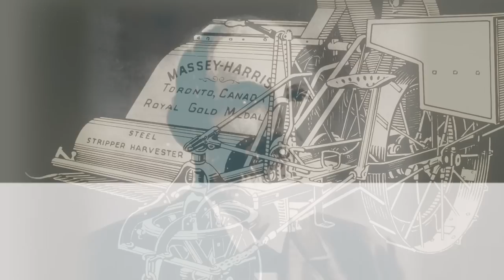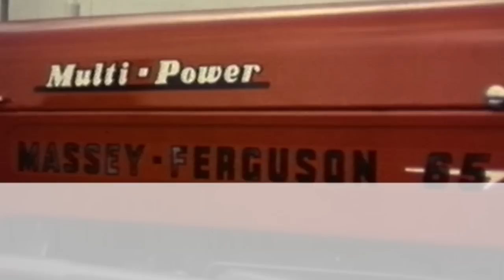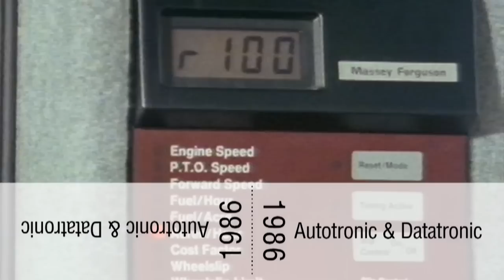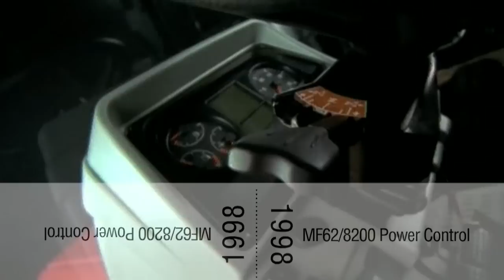MASSEY FERGUSON Technology History (1847-2012)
Massey Ferguson is part of AGCO Corporation. As an individual brand, it is one of the biggest names in farm equipment throughout the world with a 150 year history and heritage that confirms its leading role in global agriculture.